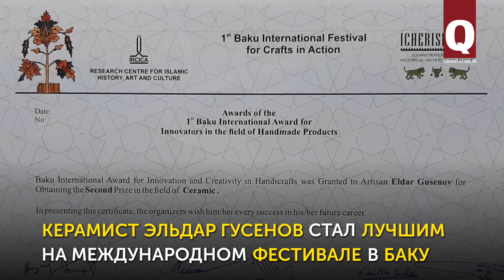Эльдар Гусенов стал лучшим на международном фестивале в Баку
В начале октября в Баку прошел Международный фестиваль традиционного искусства «Народное творчество». В нём приняли участие именитые мастера из 35 стран мира. Крымский мастер Эльдар Гусенов стал лучшим в номинации «Керамика».